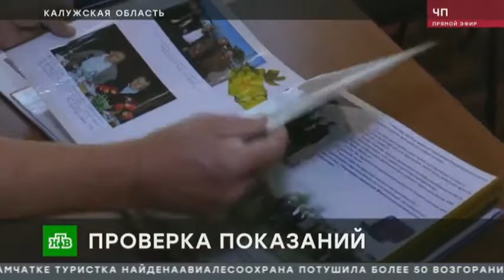Наркоман убил 92 летнего ветерана ради денег на новую дозу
В Калужской области задержали мужчину, который до смерти забил 92-летнего ветерана войны. На следственном эксперименте задержанный рассказал, что хорошо знал погибшего и его биографию. Это и подтолкнуло к преступлению. Убийца думал, что кавалер ордена Красной Звезды Борис Игнатьев очень богат.

Следственный эксперимент вопреки обычной практике решили проводить по горячим следам, сразу после задержания. Дмитрий Совко - главный подозреваемый в убийстве 92-летнего ветерана Великой Отечественной Бориса Игнатьева. 34-летний мужчина спокойно рассуждает о том, что бить старика не собирался. Но деньги пенсионера и желание купить дозу наркотиков были сильнее.

Дмитрий Совко, подозреваемый: "Я потянулся к сумке, потом развернулся к дедушке и ударил его локтем в голову. От этого удара он отступился чуть-чуть назад, я подошел и ударил его еще раз".

Затем последовали еще несколько ударов, ветеран упал и больше не подавал признаков жизни. Совко бросился обыскивать квартиру. Его добычей стали 50 тысяч рублей - все, что было в квартире погибшего.

Дмитрий Совко: "После я вернулся в кухню, забрал свою сумку, взял ключи, вышел, закрыл дверь и удалился с данного адреса".

Квартиру в новом уютном доме ветеран получил всего пять лет назад, как и другие участники Великой Отечественной. Радовался, что в квартире есть газ, горячая вода и потихоньку начинал обустраивать свое новое жилье. Тогда же он познакомился с Дмитрием Совко - тот работал в его квартире.

Виталий Изотов, следователь: "Пять лет назад, в 2014 году, он стеклил балкон указанной квартиры и так познакомился с Игнатьевым. Спустя пять лет, в связи с тем, что подозреваемый употребляет наркотические средства, он вспомнил, что данный дедушка проживает один и пришел к нему в гости".

Борис Игнатьев - бывший снайпер, воевал на территории Европы, кавалер ордена Красной Звезды. Каждый год к ветерану приезжали чиновники разных уровней, в городе его любили. Дмитрий Совко об этом знал и, видимо, рассчитывал, что у всеми уважаемого ветерана есть чем поживиться.

Руслан Саидов, глава администрации г.п. Малоярославец: "Убийство ветерана, заслуженного человека, который прожил 92 года, который прошел всю войну, - для города огромная утрата. Мы знали этого человека, помогали ему насколько могли".

В местном совете ветеранов гибель Бориса Игнатьева воспринимают как личную трагедию - фронтовик был едва ли не главным участником всех мероприятий и пользовался не показным уважением.

Сейчас Дмитрия Савко продолжают допрашивать следователи. Власти региона уже настояли на максимально возможном для подозреваемого наказании.